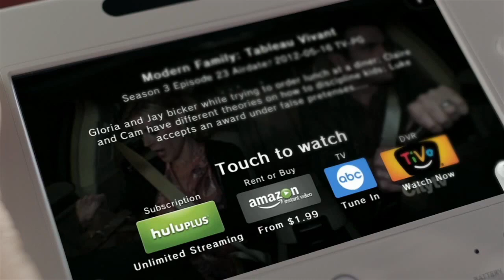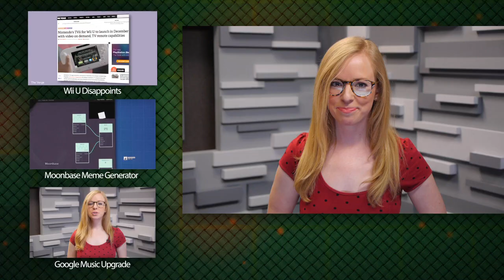TVii for Nintendo's Wii U is Here... Mostly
The long expected TVii feature on Nintendo's Wii U will be available on December 20th in the U.S. and Canada. Annie has the details on what services will be offered, and which ones you still have to wait for. She also takes a look at a recent theft of 7,000 Wii U's from the Seattle Airport.

Check out our previous episode for your next chance to win a free TECH FEED T-Shirt!!

Check out the other great shows on the channel for more holiday giveaways, and tune in every day for your chance to win!